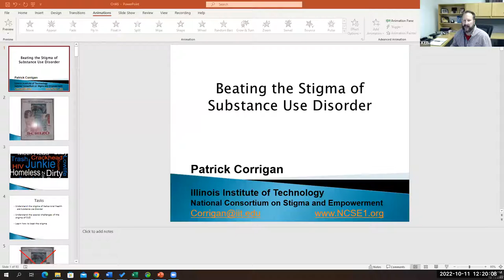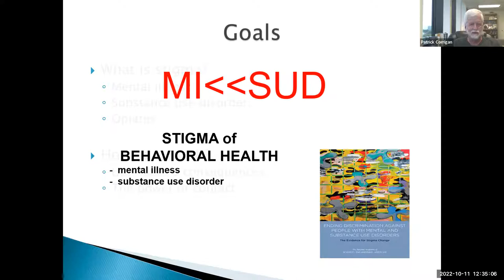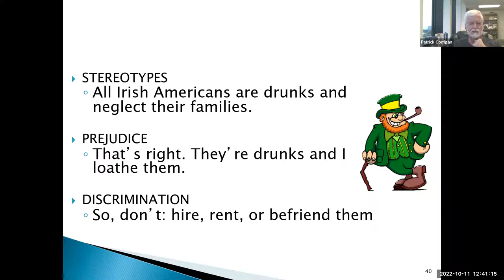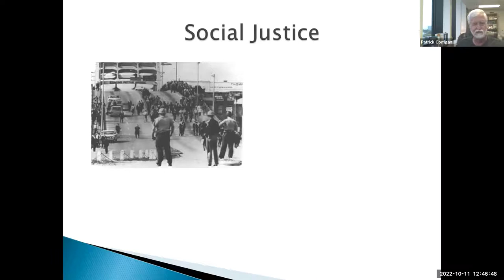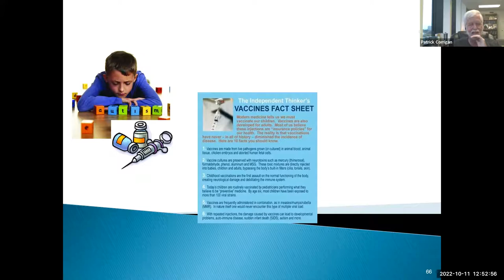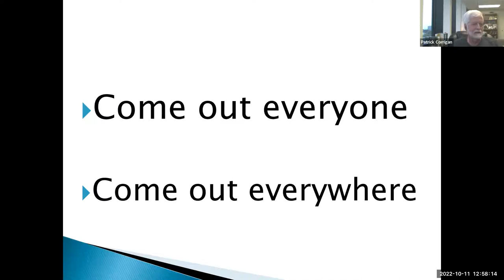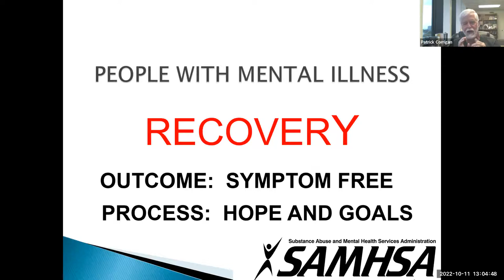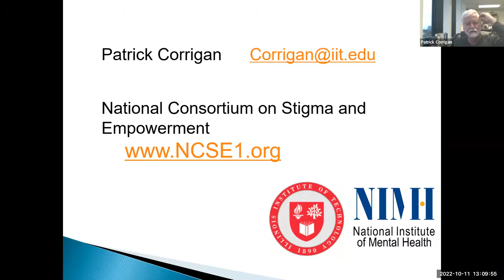Patrick Corrigan: Stigma of Behavioral Health &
Patrick Corrigan, PsyD, Professor of Psychology at Illinois Institute of Technology presents webinar on mentalhealth